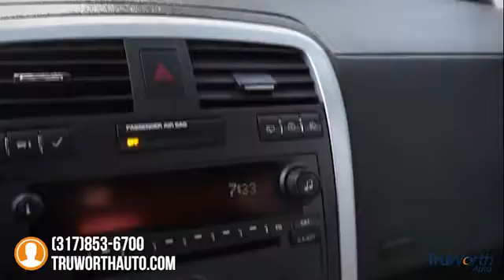2009 Pontiac Torrent Indianapolis IN 7514A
TruWorth Auto
3006 E. 96th St.

Affordable Pontiac Torrent, Very Clean and Well Kept. Inspected and Reconditioned by our ASE Certified Mechanics. We Installed New Brake Pads and Rotors All Around. Interior Upholstery Looks Great with No Rips or Tears in the Fabric. No Smoke Smell. Drives Well; this is a Great Option for Anyone Seeking a Budget Friendly, Spacious SUV that Runs Well and Won't Break the Bank. Only Two Previous Owners. Received a Fresh Oil Change, Installed Fuel Injector Cleaner, Air Intake System Cleaner Resulting in Restored MPG, Horsepower and Extended Component Life. brbrThe TruWorth Auto business model is centered around providing a transparent, information based customer experience.  We price all of our vehicles to SELL in an unusually SHORT time period in relation to Industry standards.  To ensure we have time-efficient transactions, our ONE price, BEST price approach ensures that you are getting a great value, as well as, a great experience.  brbrbrbr